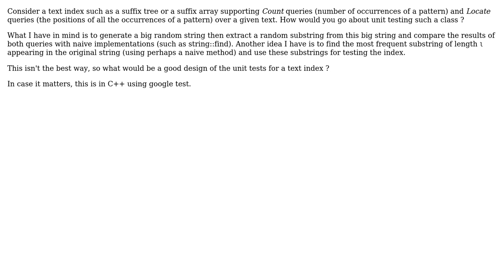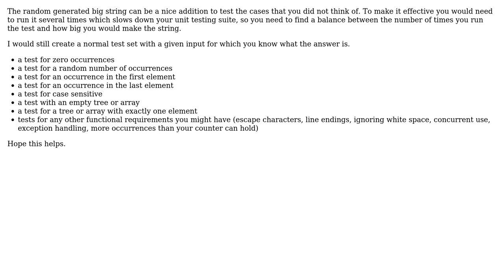Software Engineering: Unit testing a text index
With thanks & praise to God, and with thanks to the many people who have made this project possible! | Content (except music & images) licensed under CC BY-SA | Music | Images & others | With thanks to user Yusubov user KeesDijk user jplot and the Stack Exchange Network Trademarks are property of their respective owners. You are responsible for your own actions.